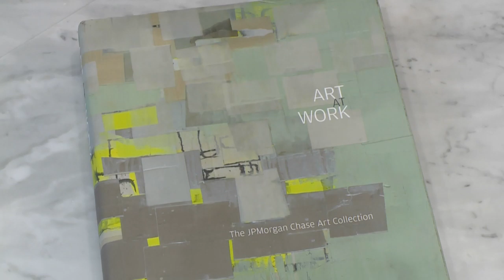Hiten Bawa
Hiten Bawa is an artist and architect who can only hear with the aid of implants – and he’s focusing his creative energy of bridging the gap between people with disabilities and the able-bodied world.  It’s a task that demands a special set of talents and abilities – as Kriya discovered…